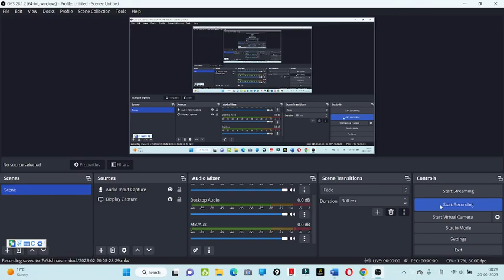bstc 2nd list kab aaegi, bstc 2nd list cut off 2022, bstc second list 2023, bstc 1st list cut off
bstc cut off 2022 rajasthan